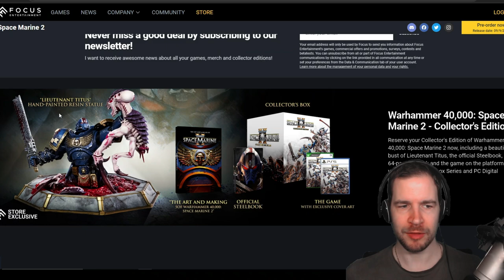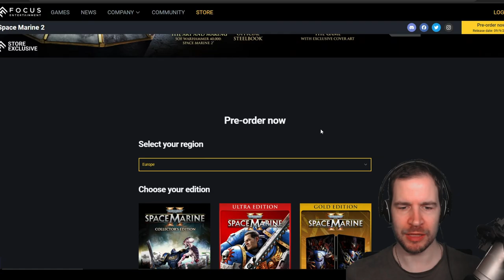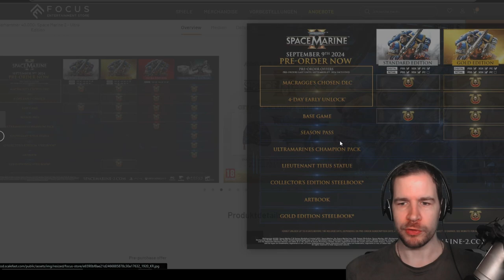SPACE MARINE 2 bringt MASSIG Infos zu KLASSEN & Gameplay Modi 🔥(VORSCHAU)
Warhammer 40000 Space Marine 2 hat mit neuen Trailern und Gameplay Szenen viele Details verraten. Wir schauen uns die News zu Klassen, Waffen, Fortschritt, Spielmodi und Vorbestellung mit Versionen, DLC und Boni an. Schenkt mir kostenlos ein Abo hier auf YouTube oder folgt mir hier auf TWITCH beim STREAMING